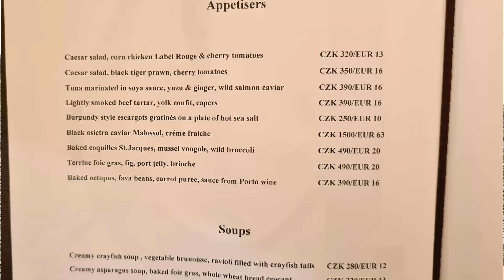Ресторант Ungelt в центъра на Прага с картини на български художник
Дали си заслужава да се посети ресторант Ungelt в центъра на Прага или не, можеш да прочетеш в публикацията за него в единствения блог за ревюта и оценки на интересни места, който се вглежда в тях през призмата на 5-те човешки сетива-